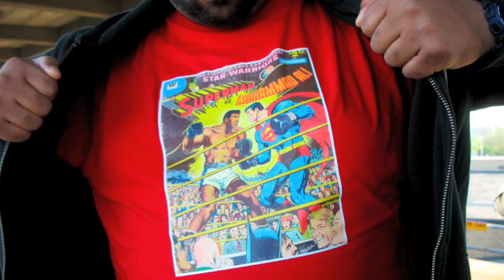MTN DEW UltraViolet Premiere Party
Mountain Dew (their marketing team) was kind enough to invite Dallas Penn to the premiere of their latest Dew product - Diet Mountan Dew UltraViolet Zero Calorie

In all honesty, what real Dew drinker wants a DIET Dew?  Diet sodas are for fags.  Zero Calorie soda at least retains some manhood since we know that the caffeine is still in the bottle, but a Diet soda?  That shit is for ladies and the boys who dress up like ladies